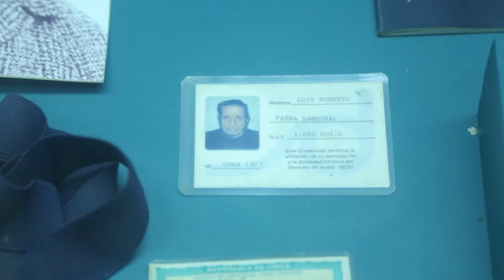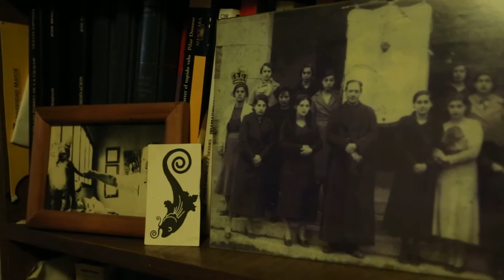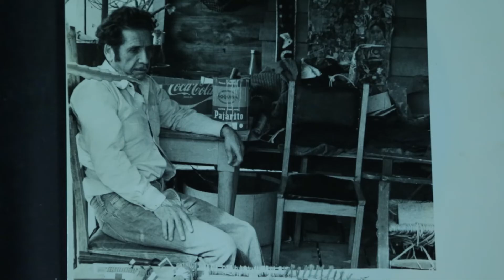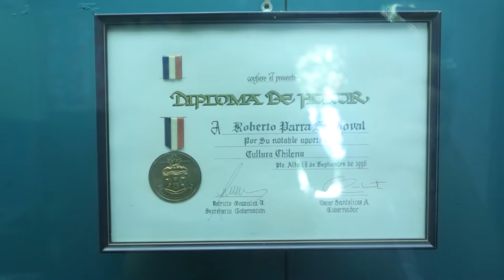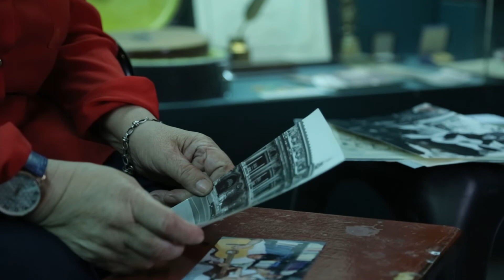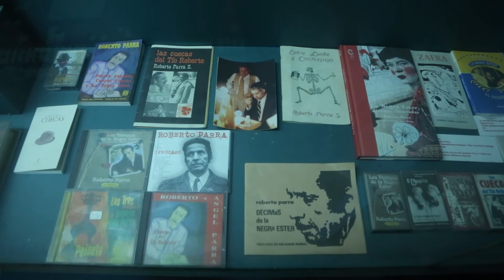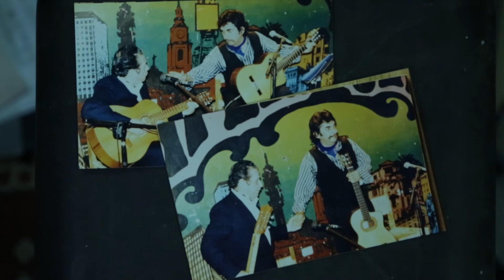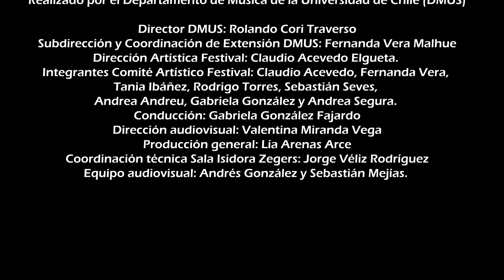Roberto Parra: Los mundos de un artista de fábula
Participan:
Catalina Rojas: folclorista y viuda de Parra
Mario Rojas: músico
Modera:
Rodrigo Torres